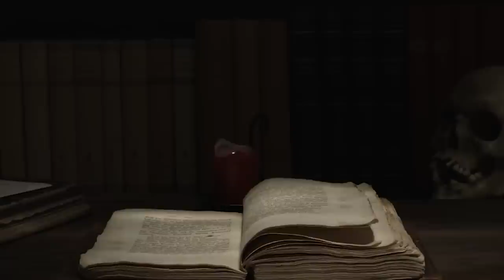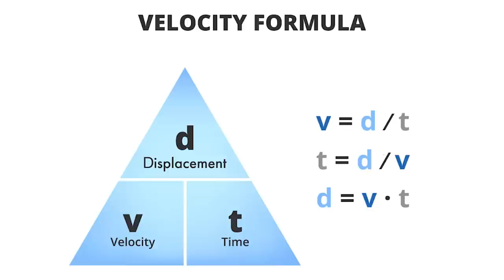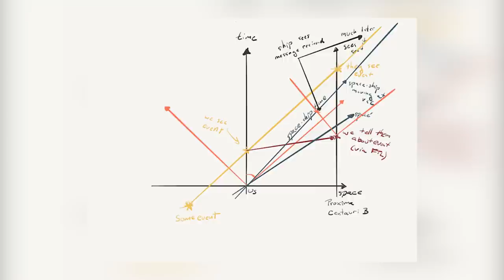ทฤษฎีการย้อนเวลา The Flash [ หนอนหนัง ]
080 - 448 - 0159